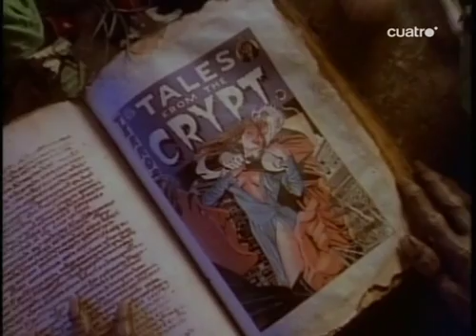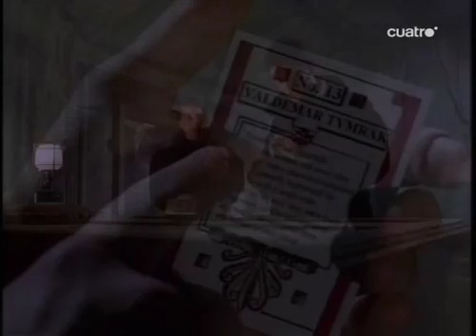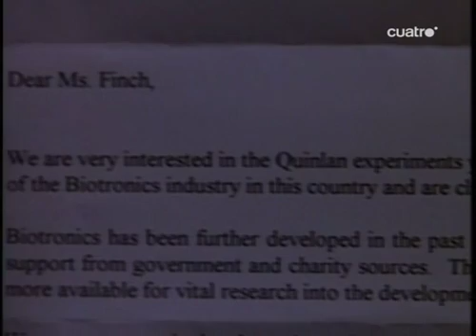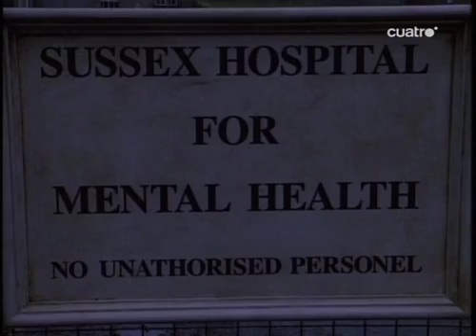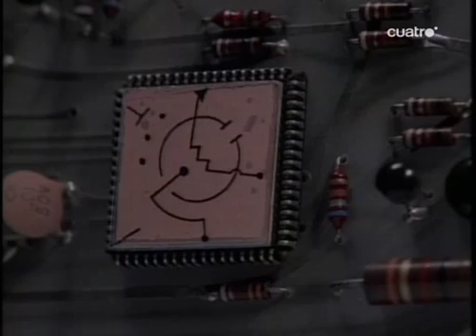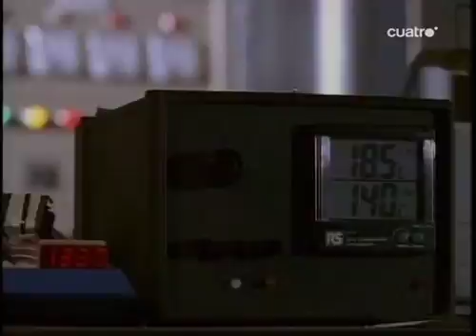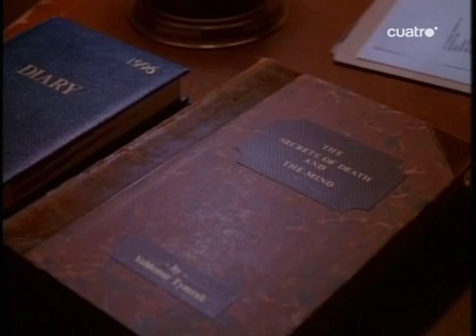Historias de la Cripta 7x08 Informe desde la tumba